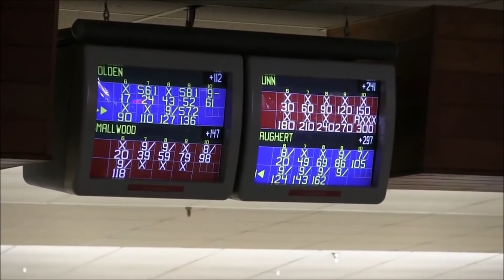Brian Gunn 300 game PBA 50 South Shore Doubles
This website is dedicated to all my fellow Bowlers out there who love and appreciate the game of bowling; and to all the Junior Bowlers out there across the world keeping this great sport alive!

FAQs

A: BowlingAddicts.com started because 300 Games are rare moments in bowling and in a bowler’s life and with today’s technology (mobile devices), it’s much easier to capture these moments to watch and enjoy later on. We also thought it’d be fun and good for the bowling community to start archiving these 300 Games. With that said… keep those cameras rolling and don’t forget to submit your video